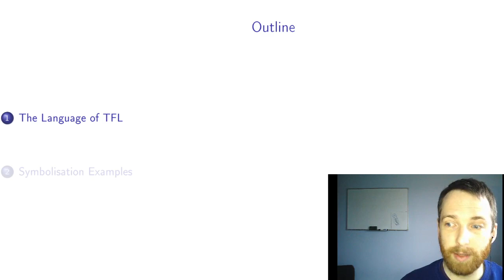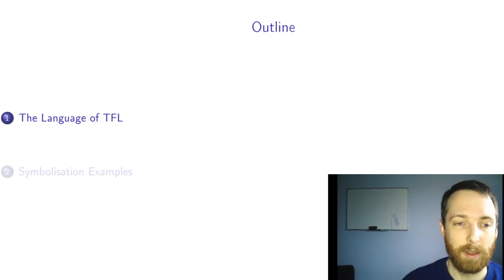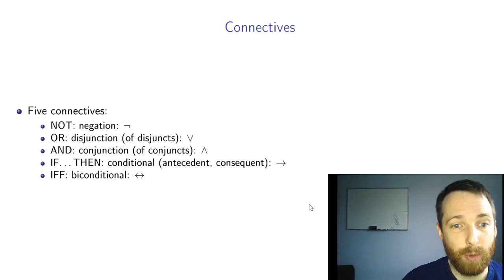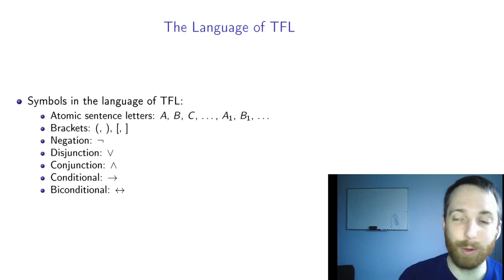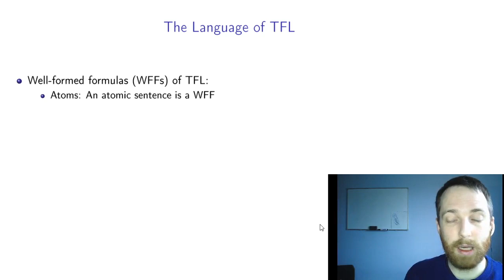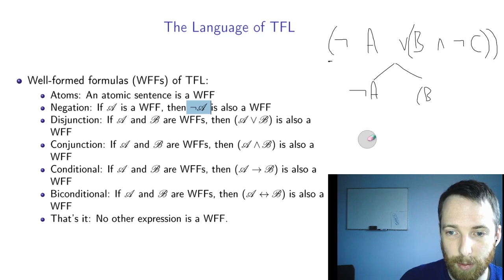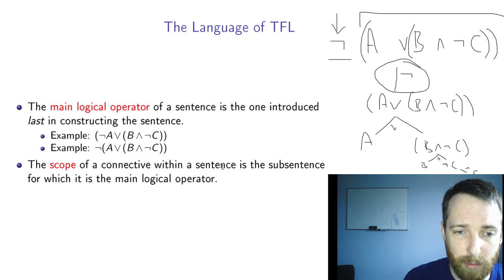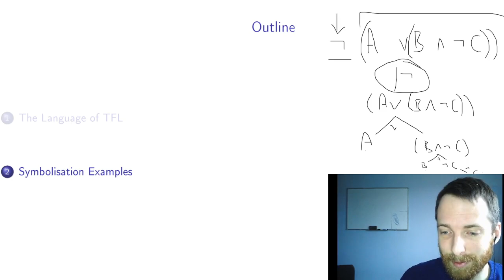PHL1003 lecture 3: the language of TFL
The language of TFL: rules for constructing grammatical sentences/well-formed formulas (WFFs) in Truth Functional Logic.

I mention a board game in the video. If you're taking my module at Queen's, our (slightly modified) version of the game is in the Files section on Canvas, in a folder called "The Logic Game". Otherwise, you can find the game materials

This video was recorded in February 2021 and is mainly intended for students taking PHL1003 Introductory Logic at Queen's University Belfast.